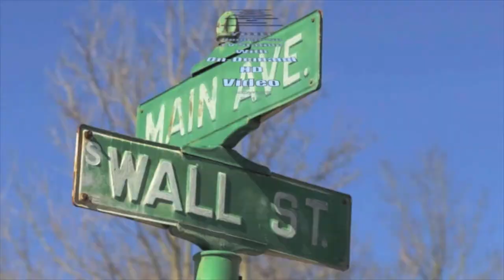Kathy Bailey urges Council to pass the "Compromise" vendor ordinance